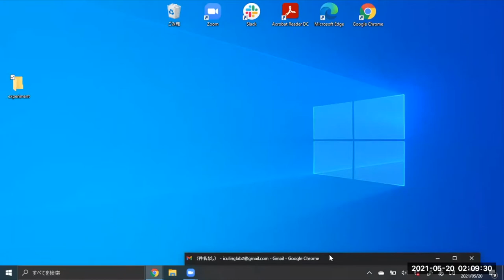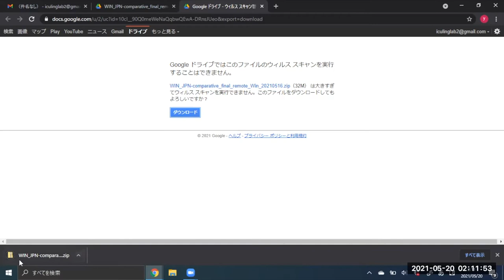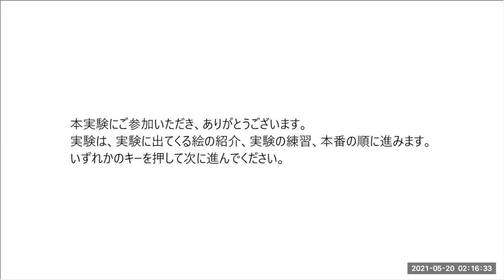[4-2 (J) Superlab] Superlab Remote (Windows) - Participants: How to be ready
This video explains how to be ready for the Superlab Remote experiment on a Windows computer before the experiment day.

このビデオはSuperlab Remote実験前に行う準備を説明してます。対象はWindowsをお持ちの方向けです。

International Christian University (Tokyo)

Linguistics Lab
Team SOV

Dr. Tomoyuki Yoshida
Dr. Seunghun J. Lee
H. Muto, Y. Ibara, M. Fukuda